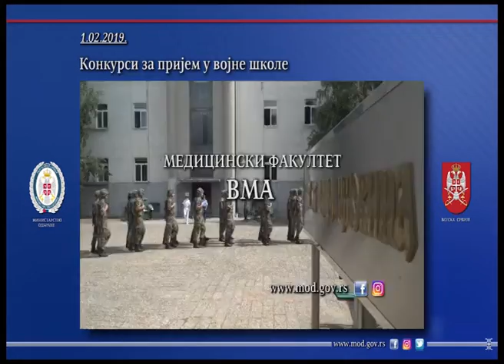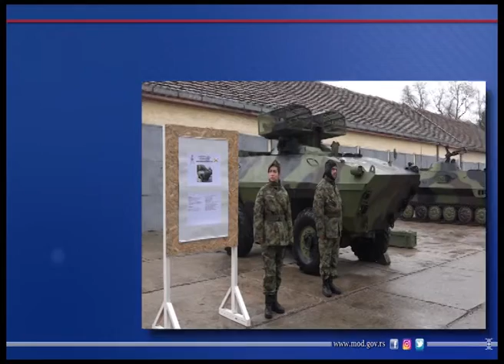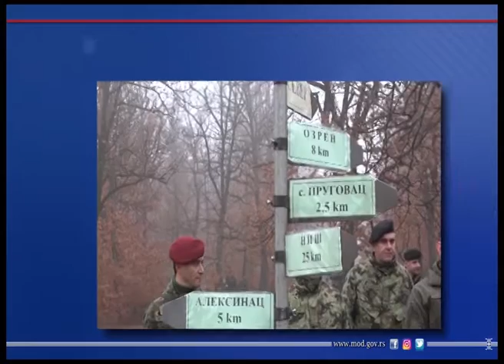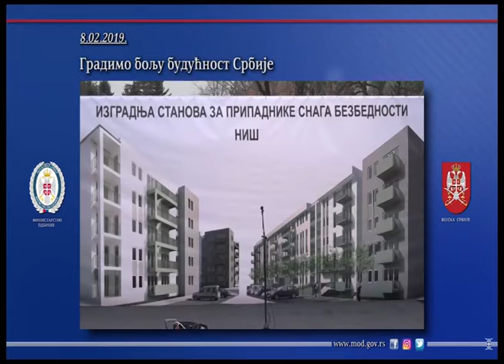Sedmicni pregled aktivnosti MO